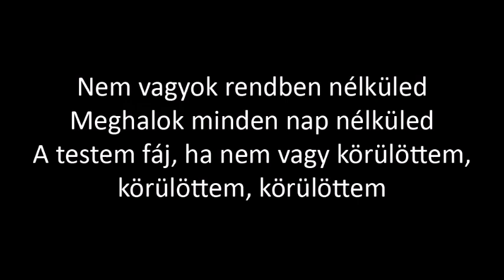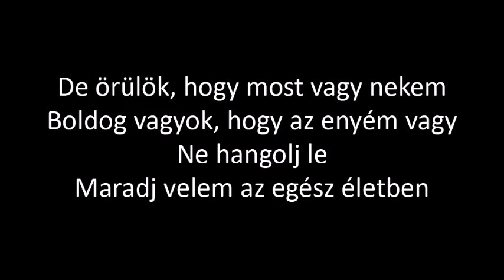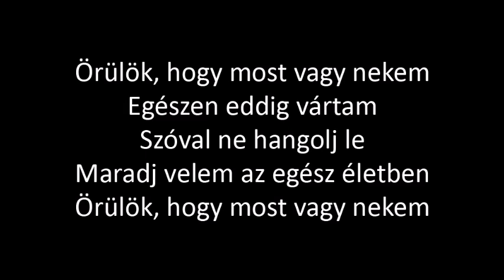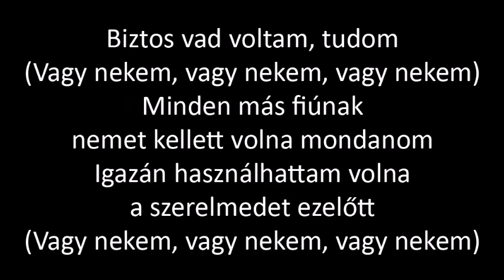Meghan Trainor - Have You Now (magyarul)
Angol dalszöveg:

I'm not okay without you
I die each day without you
My body aches without you around, around, around

I must’ve been a wild one, honey, I know
With every other guy, I should've said no
I really could've used your loving before

But I’m glad I have you now
Happy that you're mine
Don't let me down
Stay with me for life
I'm glad I have you now
I've waited all this time
So don't let me down

I lose all faith without you
Not sure I’m safe without you
I make mistakes without you around, around, around

I really could've used your loving before, before

(I have you, I have you, I have you)